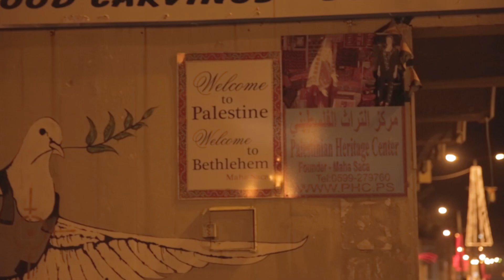Calle 13 - Multi_Viral Making Of/Teaser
Making Of del video Multi_Viral grabado en Palestina, bajo la dirección de Kacho López Mari.
Edición: Mario Estrada

The "Making Of" Multi_Viral video shot in Palestine under the Direction of Kacho López Mari.
Edited by Mario Estrada.